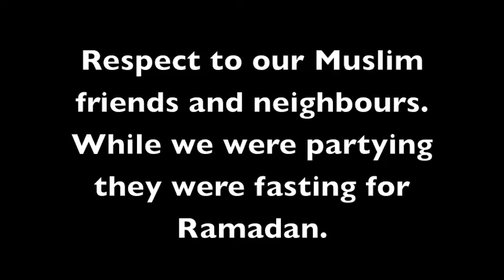MacLeod Farewell Party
The Parish Church of All Saints and the Queen's Park community of Bedford, England bid farewell to the MacLeod family. Jay, Sally, Asher, Kate and Toby are moving to New Hampshire where Jay will be the Rector of St Andrew's Episcopal Church in New London. Panache Steel Band provided music outside and Leroy Pearson was the DJ inside (although there's not much footage from the excellent disco). The Bishop of Bedford attended the party with his wife, Professor Helen Atkinson, although both managed to avoid the camera.